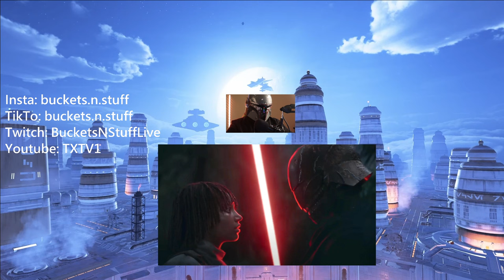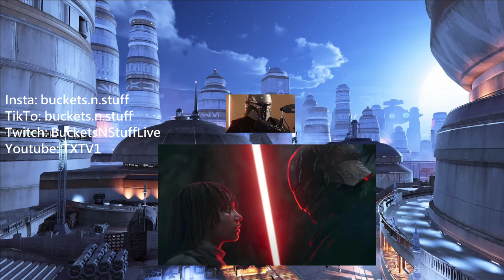SABERS DONE RIGHT? - The Acolyte Ep 5 REVIEW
Can they turn it around?